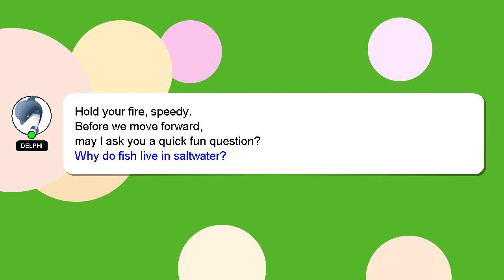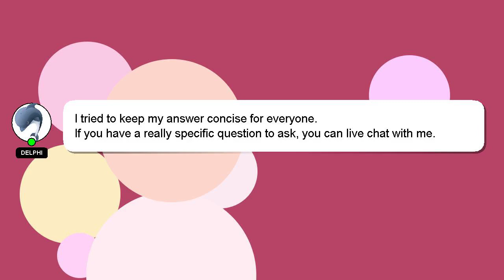How to complete accounts class 12?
A little intro about me, Greetings, my name is Delphi. Let me help you with your questions. - How to complete accounts class 12?

I welcome your comments and chats if you have more detailed queries. I will 'heart' your answer to show my gratitude for your contribution.

*1 What we are experimenting :*